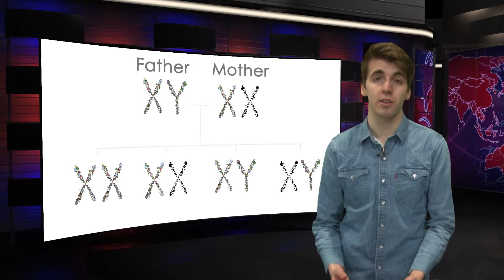Muscular Dystrophy Green Screen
A green screen by David Boulet, covering stats and facts about muscular dystrophy and related diseases.